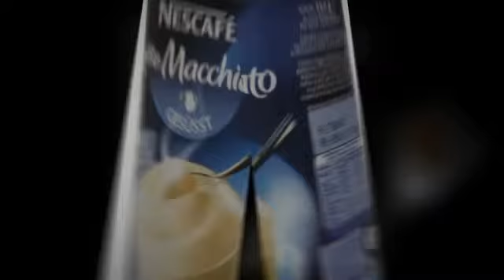Nescafe Latte Macchiato gesüsst